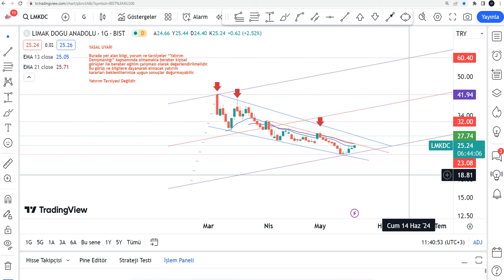YENİ LMKDC Hisse Yorumu - Limak Çimento Teknik Analiz Hedef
LMKDC yükselir mi, düşer mi? LMKDC ne olur 2024? Limak Çimento alınır mı? Borsa İstanbul'da Limak Çimento da hedef fiyat neresi ? LMKDChedef fiyat 2024 - LMKDC hisse analiz